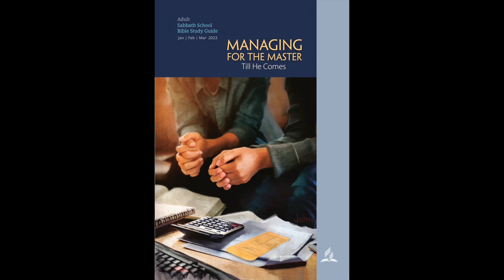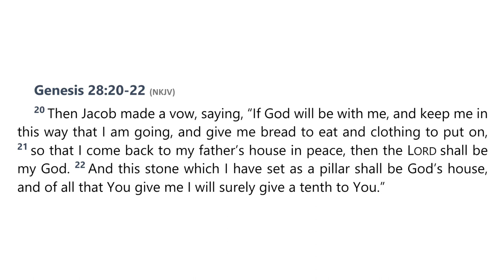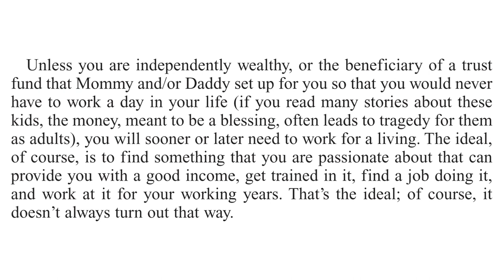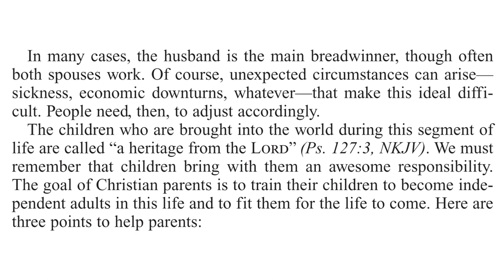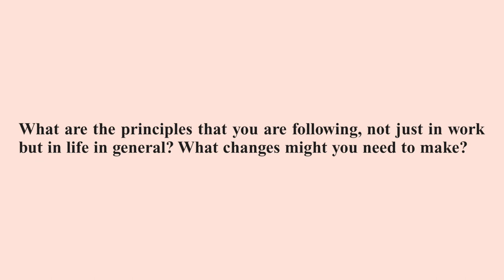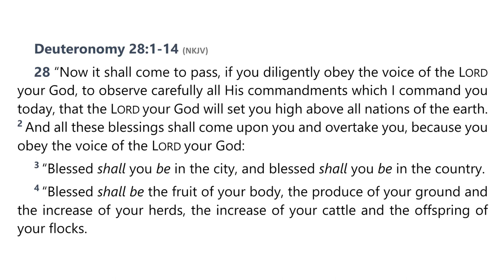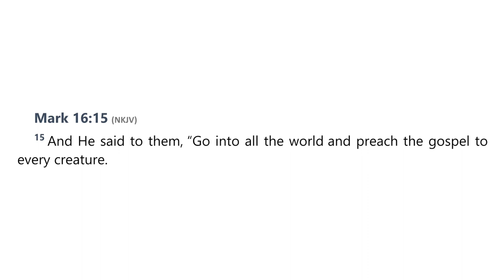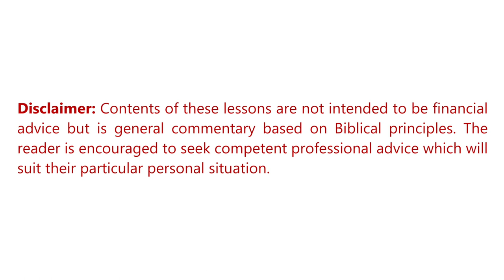2023 Q1 Lesson 08 – Planning for Success – Audio by Percy Harrold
00:00 | Opening Prayer
02:12 | Sabbath Afternoon, Feb 18
04:24 | Sunday, Feb 19
10:05 | Monday, Feb 20
14:08 | Tuesday, Feb 21
18:09 | Wednesday, Feb 22
22:43 | Thursday, Feb 23
31:02 | Friday, Feb 24
34:35 | Inside Story
37:22 | Presenter Notes

📖  Read for This Week’s Study:
Ecclesiastes 12.1; Genesis 2.15; 1 Timothy 5.8; Colossians 3.23-24; Genesis 39.2–5; Proverbs 3.5–8